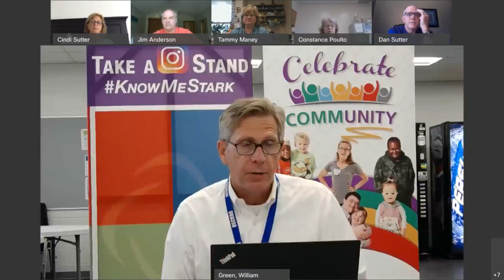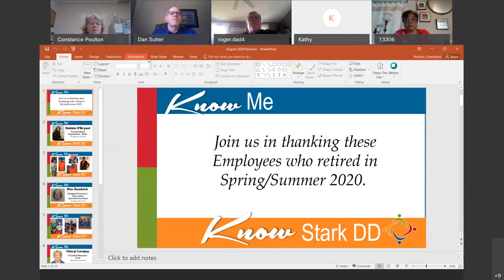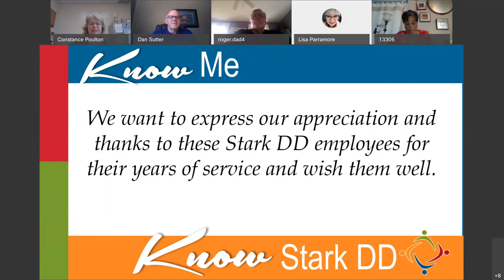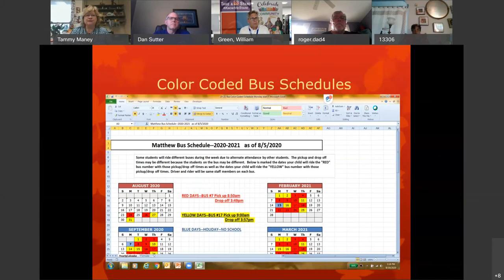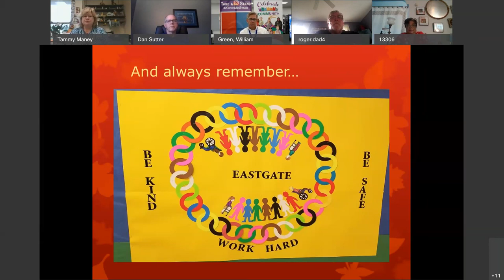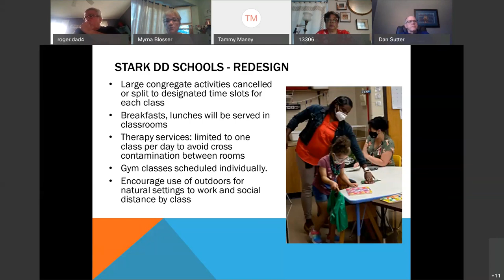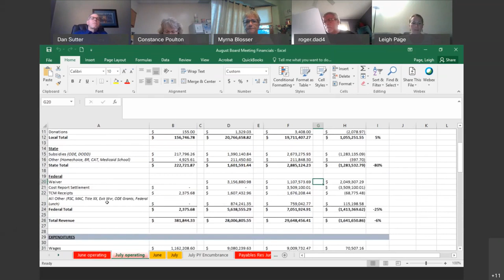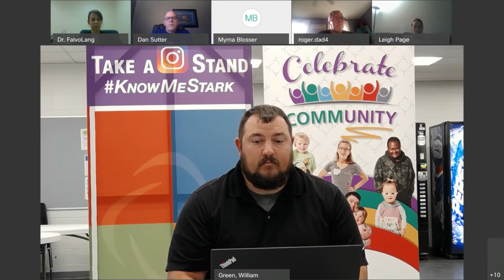Stark DD August 25, 2020 Board Meeting - part 1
This is part 1 of the August 25, 2020 monthly governance meeting of the Stark County Board of Developmental Disabilities. At the end of this recording the board went into executive session is to discuss matters required to be kept confidential by federal law or regulations or state statutes, therefore it is not allowed to be videotaped. See part 2 for the completion of the August 2020 Board meeting.